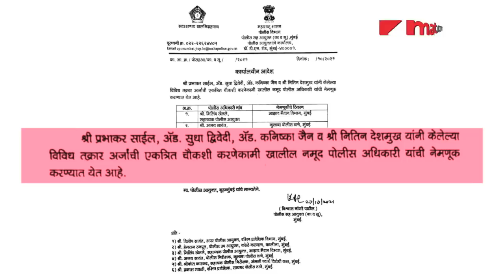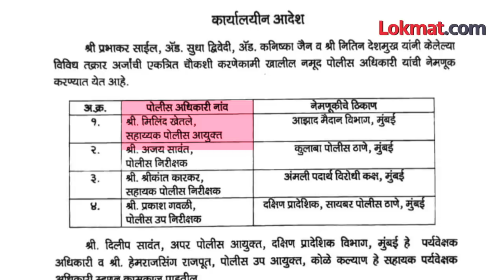नवी एन्ट्री... Sameer Wankhede प्रकरणात Vishwas Nangare Patil अ‍ॅक्शन मोडमध्ये | Aryan Khan case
आर्यन खान ड्रग्ज प्रकरणात खंडणीच्या आरोपावरून NCB चे अधिकारी समीर वानखेडे यांची चौकशी होणार आहे. समीर वानखेडेंनी खंडणी घेतल्याचा आरोप ड्रग्ज प्रकरणातील साक्षीदाराने केला. त्यानंतर वानखेडेंची चौकशी करण्याचे आदेश देण्यात आलेत. या निमित्ताने आता पोलीस खात्यातील लोकप्रिय अधिकाऱ्यांपैकी एक मानले जाणारे विश्वास नांगरे पाटील आणि NCB चे अधिकारी समीर वानखेडे हे दोन बडे अधिकारी आमनेसामने येण्याची शक्यता आहे..